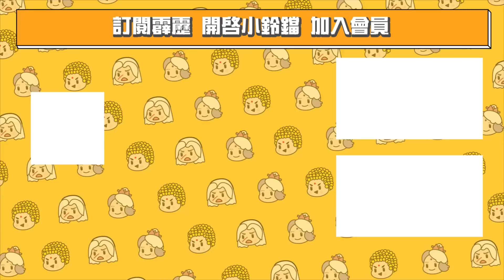霹靂玄蒙紀【搶先看】第02章 皓月再臨 群邪辟易！｜談無慾、宇文鴻心、亭翦悅、雲上闋、雲廣陵、雲忘然、神道師、伽樓尋紘、戲須臾｜霹靂布袋戲 PILI PUPPETRY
迭代江湖卅年變，鼎雄分峙孤羅命；
無慾俠途風波惡，一劍忘然天下定。

霹靂布袋戲最新震撼鉅作【霹靂玄蒙紀】每周五下午七點整，在7-ELEVEN、全家便利商店、博客來、全台霹靂直營門市發行上市，PILI線上看同步推出！